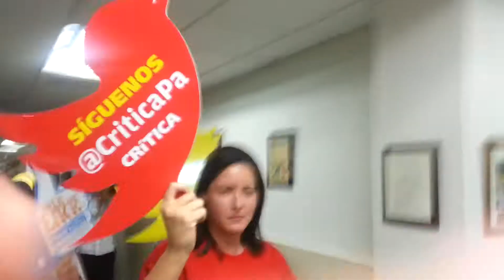Rumba en Epasa